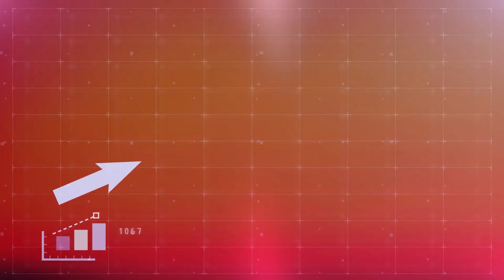THE CAUSES OF ENDANGERED SPECIES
In the first segment of "Endangered species: what can we do to save them?" video, the focus is on understanding the causes of species endangerment. It's essential to understand the root causes of the issue before taking action to address it.

Human activities are identified as the primary reason for the decline of species, and these activities include habitat destruction, climate change, pollution, and overfishing. These activities have a significant impact on the natural habitats of species and their ability to thrive in their environments.

Habitat destruction occurs when humans modify or destroy natural habitats, leading to a loss of biodiversity and the extinction of many species. This can occur through deforestation, mining, urbanization, and agriculture, among other activities.

Climate change is also a significant contributor to species endangerment. It leads to changes in weather patterns, rising sea levels, and the destruction of habitats. These changes can cause severe disruptions in the natural balance of ecosystems, leading to the decline of many species.

Pollution is another factor that contributes to species endangerment. It can occur in various forms, including air, water, and soil pollution, and can harm species in many ways, including through poisoning, habitat destruction, and changes in food sources.

Overfishing is also a major problem that contributes to the endangerment of many marine species. Overfishing can lead to a reduction in populations, a decrease in genetic diversity, and changes in the ecosystem.

Overall, the causes of endangered species are complex and interconnected, and they require a comprehensive approach to address them. It's essential to understand the root causes and develop strategies that address the multiple factors that contribute to the decline of species.